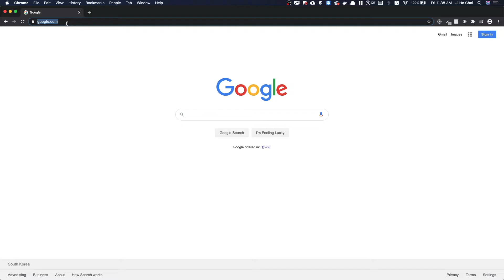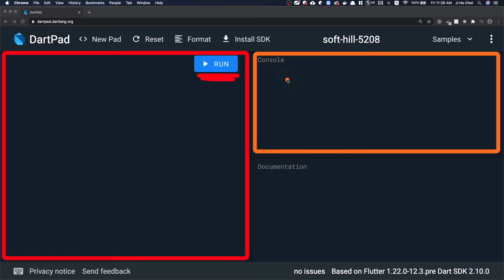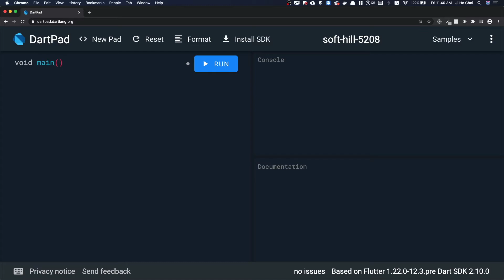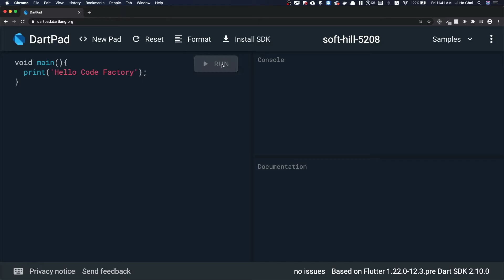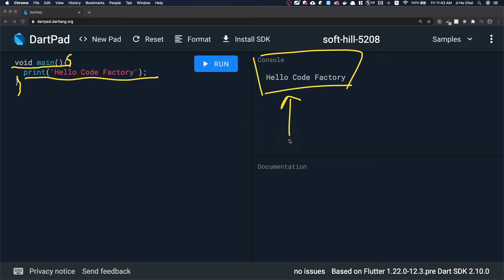[왕초보 무료 프로그래밍 언어 강의] [Dart] #1 - Hello World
[코드팩토리 Flutter 중급 강의]
Flutter 진짜 실전! 상태관리, 캐시관리, Code Generation, GoRouter, 인증로직 등 중수가 되기 위한 필수 스킬들!

[코드팩토리 Flutter 왕초보 강의 - 인프런]
Flutter 초보용 강의입니다! 재미랑 이론 모두 놓치지 마세요!

Null Safety 대응 업데이트 강의
#1 Dart 기본기

Flutter 에서 사용되는 Dart 언어 프로그래밍 왕초보용 강의입니다.

강의를 들을때 필요한 DartPad 사용법에 대한 설명과 간단한 Hello World 프로그램을 실행해보는 강의입니다.

[블로그]
코드팩토리 블로그에 오시면 더욱 많은 정보를 얻으실 수 있습니다. 글로 코드를 보고싶으신 분들은 놀러와주세요!

[카카오 채널]
카카오 채널은 잡담용 채널입니다. 코드 또는 강의에 대한 문의는 디스코드 채널을 이용해주세요.